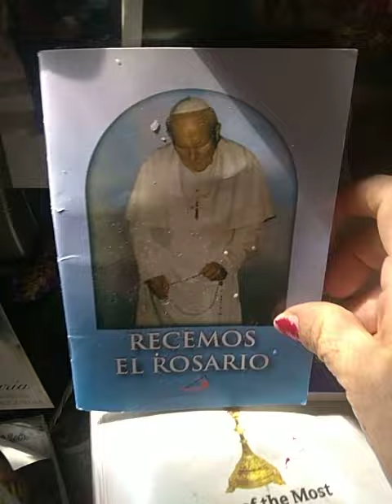Si último día del mes de julio 🙏 bendisiones